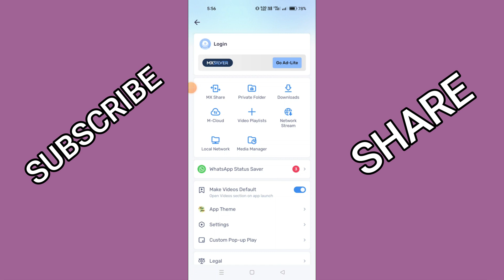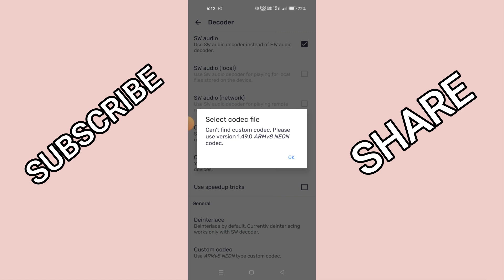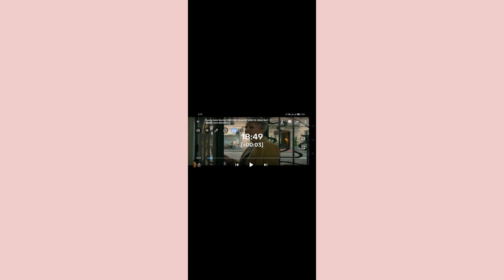MX PLAYER AUDIO ACE3 MP3 IS NOT SUPPORT